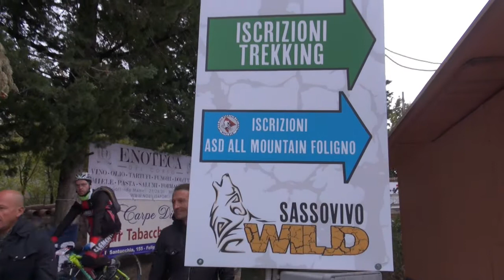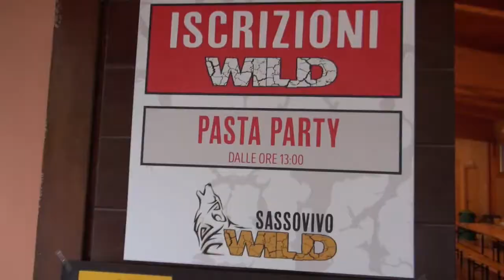Sassovivo Wild 2017 1parte